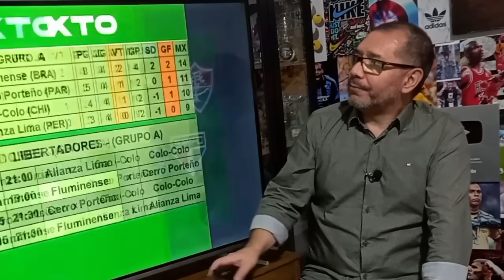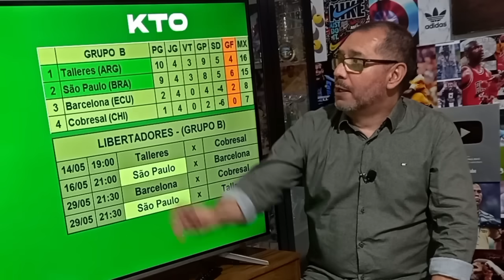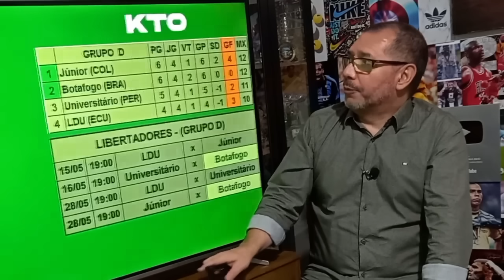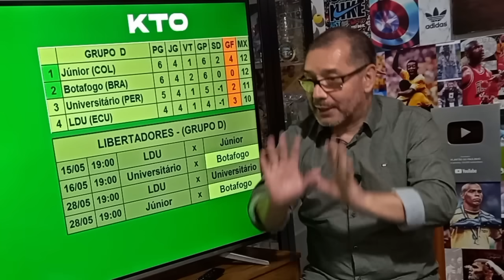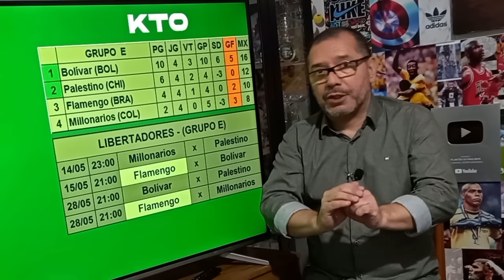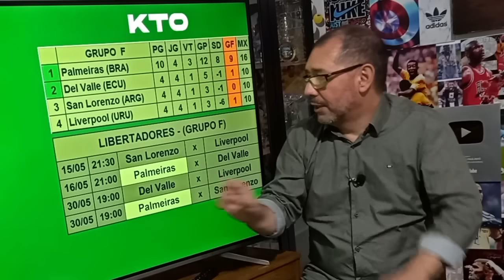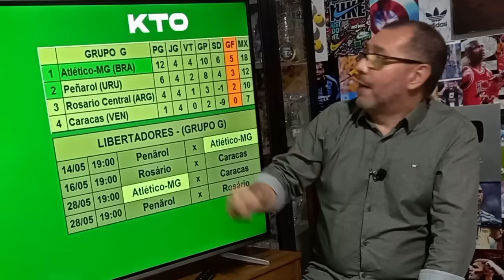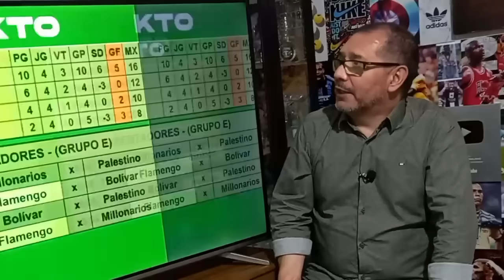LIBERTADORES | ATLÉTICO e SÃO PAULO CLASSIFICADOS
Atlético Mineiro e São Paulo são os primeiros clubes brasileiros classificados para a próxima fase da Copa Libertadores da América. O Palmeiras está quase lá. Botafogo, Flamengo, Fluminense e Grêmio só dependem deles.